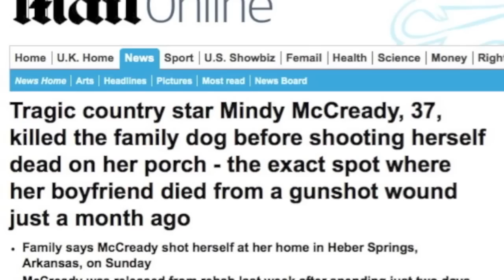Mindy McCready Dead At 37 Said Roger Clemens Had ED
Zennie62 Mindy McCready Dead At 37 Said Roger Clemens Had ED (Mindy McCready Dead A los 37 años, dijo Roger Clemens había ED) - vlog produced by Zennie Abraham Zennie62 Blog - youtube video